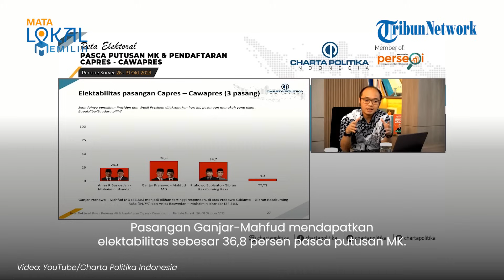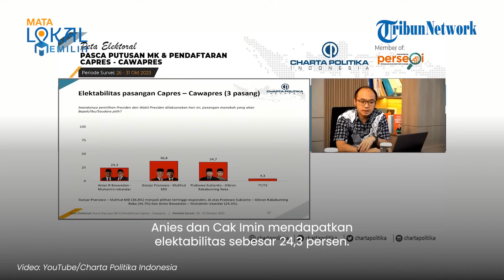SURVEI: Elektabilitas Ganjar-Mahfud Melejit Pasca Putusan MK, Publik Kecewa soal Ada Politik Dinasti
TRIBUN-VIDEO.COM - Lembaga survei Charta Politik Indonesia merilis hasil jajak pendapat terbarunya soal elektabilitas pasangan calon presiden dan calon wakil presiden 2024.

Hasil elektabilitas itu disampaikan melalui akun Youtube Charta Politika Indonesia dikutip pada Rabu (8/11).